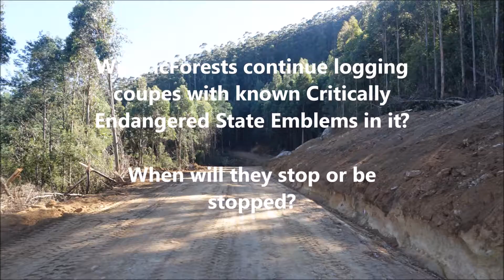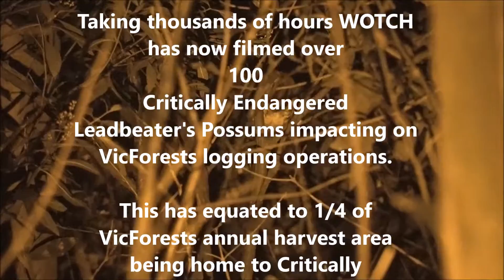WOTCHing VicForests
WOTCH (Wildlife of the Central Highlands) is a volunteer group surveying the forests of Victoria for wildlife.  In this video we expose the short comings of VicForests logging activities and stopped the destruction of native forest recognized as a site of Global Zoological Significance within hours.